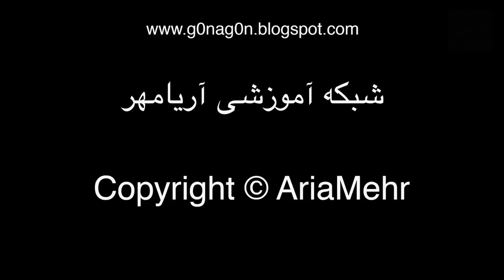How To Pick a Sweet Watermelon - چگونه هندوانه شیرین و قرمز انتخاب کنیم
در این ویدئو به شما فوت و فن های انتخاب هندوانه شیرین و قرمز رو آموزش میدم .